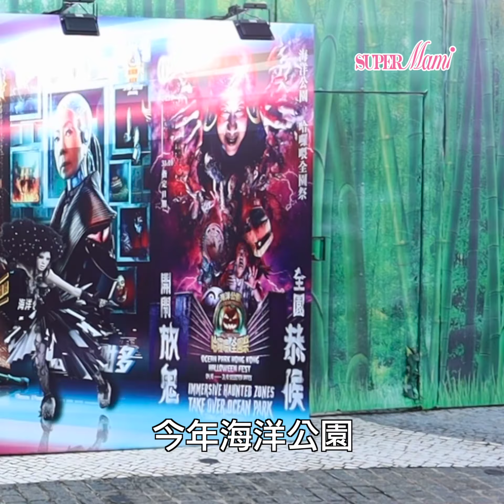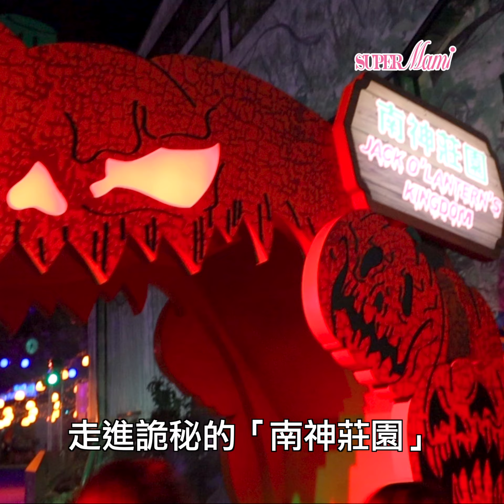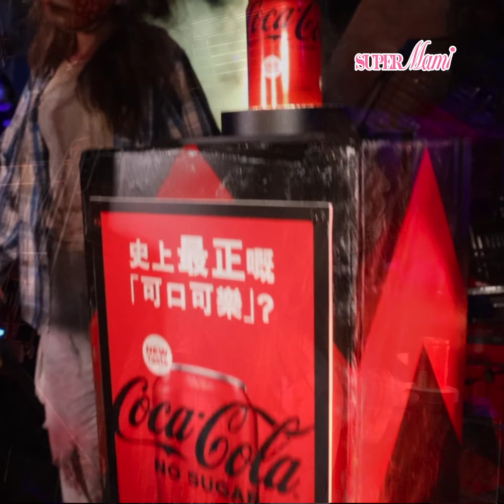【全新體驗】哈囉喂全園祭新常態玩過界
今年海洋公園「哈囉喂全園祭」慶祝二十週年，以「新常態 • 玩過界」全新風格「驚」喜歸來，帶來互動新體驗與打卡熱點，挑戰新常態，大膽玩過界。 到底有啲咩玩，一齊睇下喇！！